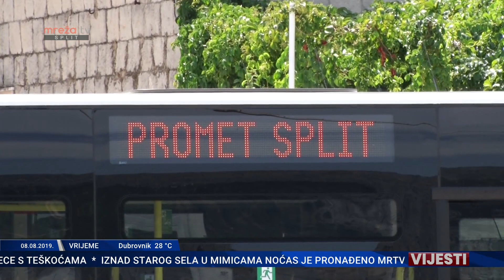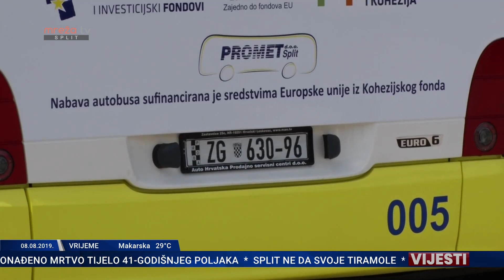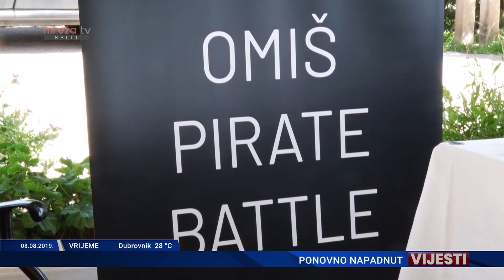VIJESTI ST 08.08.2019.